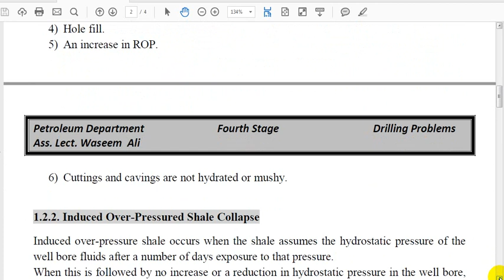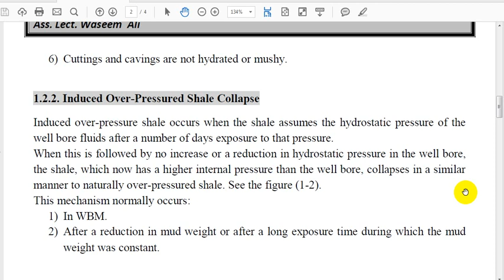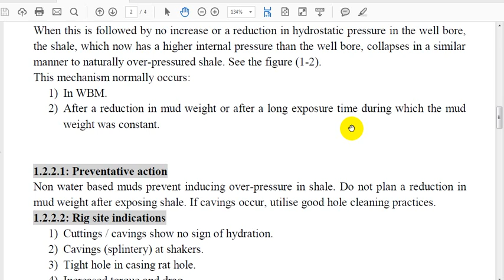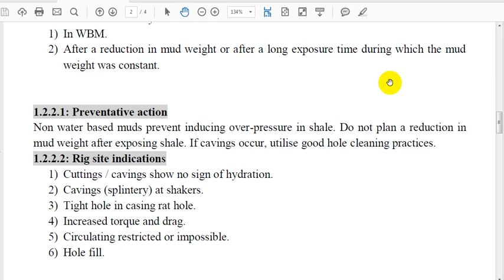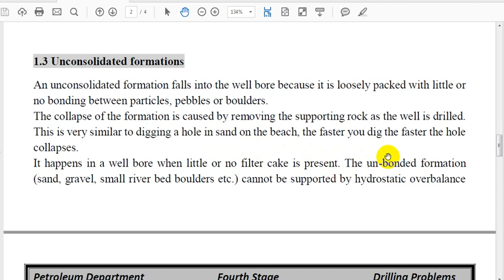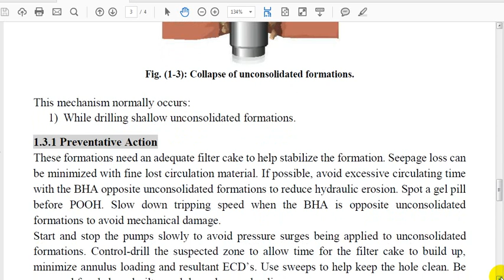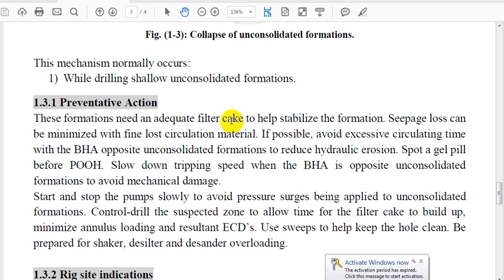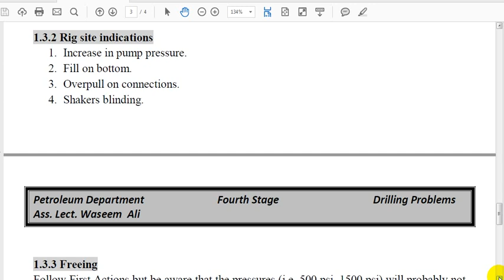Drilling problems - Lec. #5-2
فرع تكنولوجيا نفط
المرحلة الاولى
 مقدمة في تكنولوجيا النفط
م.م. وسيم علي حسن